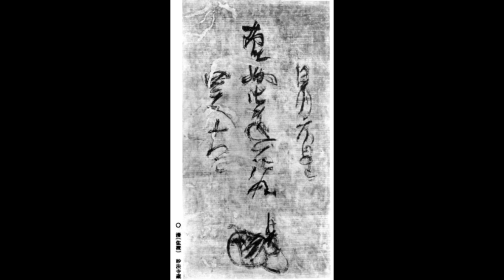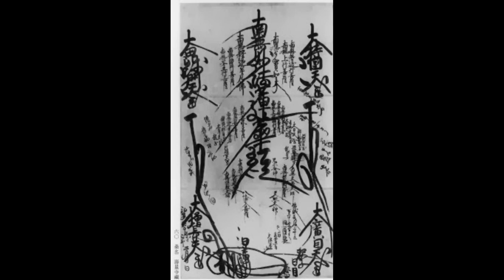3º Na Mu Myo Ho Ren Gue Kyo in 3 diferents ways 3 times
Work in process of today
The clouds are always diferent in the sky

First 3 with the First Go Honzon draw just one month after the intent of execution  in Tatsu No Kuchi beach and also with a Go Honzon with the same configuration  of the Ceremony in the Air present in the so called Dai Honzon done with the timing of each character of the O'Daimoku considered the one who chant Nichiren himself  in his time-life.
This first 3 are to open, connect with the Universal energy and feel the blessing to be alive like each one is in this exactly moment.

The second 3 are done with the a simple Go Honzon made by Nichiren to the captain of the boat that bring him or returned him from the Sado exile.

When each cell of the body and being is present in the chant that you perform, then one can understand finally this entangled story of Tien Tai.
The energy is like the one used in a desesperate situation.
The second 3 are to spread the Good Medecine from where you are just as a stone falling on water creates many waves that expand this awakening.

The third 3 are with the called by me "Son of Shakya" Mandala that was bestowed to Nichimoku Shonin during the Atsuhara events , the only one that bring the Daughter of the Dragon King and chant also using the perpendicular strokes in this Great Go-Honzon as timing.
This third 3  are shots with a bow at the targets in the life of each one.

Enjoy each moment

Trabajo en proceso de hoy
Las nubes son siempre diferentes en el cielo.

Primeros 3 con el Primer Go Honzon creado justo un mes después del intento de ejecución en la playa de Tatsu No Kuchi y también con un Go Honzon con la misma configuración de la Ceremonia en el Aire presente en el llamado Dai Honzon hecho con el timing de cada caracter del O'Daimoku considerado el que cantaba el propio Nichiren en su tiempo de vida.
Estos 3 primeros son para abrirse, conectarse con la energía Universal y sentir la bendición de estar vivos como cada uno lo está en este preciso momento.

Los 3 segundos los realizo con el simple Go Honzon creado por Nichiren para el capitán del barco que lo llevo o lo devolvió del exilio de Sado.
(Ese detalle no se sabe muy bien)

Cuando cada célula del cuerpo y del ser está presente en el canto que realizas, entonces uno puede comprender finalmente esta enredada historia de Tien Tai.
La energía es como la que se usa en una situación desesperada.

Los 3 segundos son para esparcir la Buena Medicina desde donde estés así como una piedra al caer sobre el agua crea muchas olas que expanden este despertar.

Los 3 terceros son con el mandala llamado por mí "Hijo de Shakya" que se le otorgó a Nichimoku Shonin durante los eventos de Atsuhara, el único que trae a la Hija del Rey Dragón y cantado también usando los trazos perpendiculares en este Gran Go-Honzon en el timing.
Estos 3 terceros son tiros con arco a los blancos en la vida de cada uno.

Disfruta cada momento